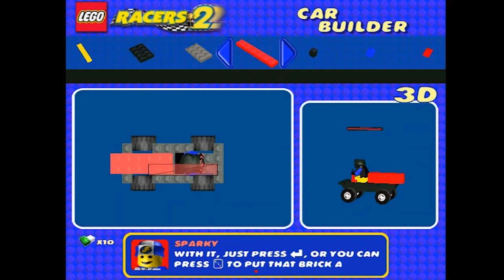lego racers 2